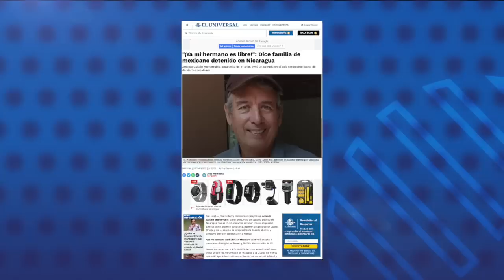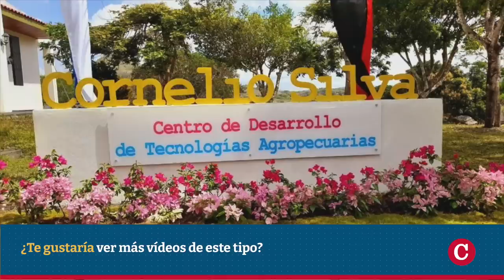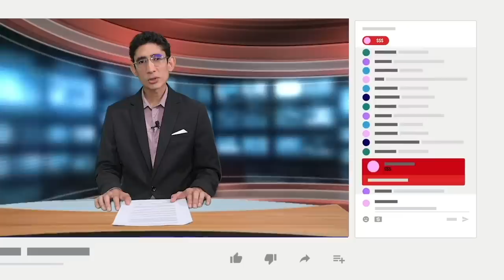Daniel Ortega mueve fichas entre los mandos policiales represores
El régimen de Daniel Ortega nombró como jefe de la Policía de Masaya al comisionado general Pedro José Rodríguez Argueta, quien dirigió la jefatura en Carazo durante la “Operación Limpieza” en 2018, informaron fuentes vinculadas a la institución.
El nombramiento de Rodríguez Argueta coincide con el ascenso de cuatro comisionadas en las direcciones de Seguridad Pública,  Operaciones Especiales, Inteligencia, y la Dirección de Auxilio Judicial (DAJ), órganos claves en el aparato represivo estatal.
Rodríguez Argueta dejó la jefatura de la Dirección de Seguridad Pública Nacional, en que lo nombraron en enero pasado, después que semanas atrás fue investigado en medio de la reingeniería policial que Ortega realizó con el retiro del antiguo jefe de espionaje, el comisionado general Adolfo Marenco Corea.
La nueva decisión del gobernante pone fin al mandato en Masaya del comisionado general Juan Valle, quien organizó operativos recientes para impedir que los devotos católicos participaran en procesiones. Las fuentes no precisaron si Valle sería retirado o nombrado en otro cargo institucional.

Estas son otras informaciones de nuestro Reporte de Noticias:

- Régimen expulsa de Nicaragua al arquitecto Arnoldo Guillén.
- Dictadura roba y reparte de forma exprés el monasterio de las monjas trapenses.
- Mónica Baltodano se reunió con el asesor principal de Lula Da Silva.
- Suspendido el Congreso Nicaragüense del Sector Lácteo por "fuerza mayor".